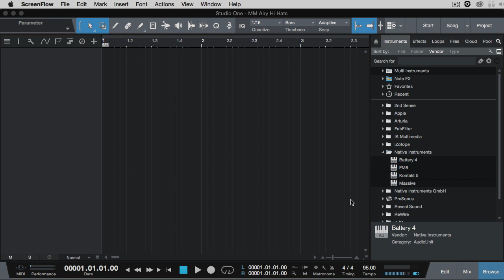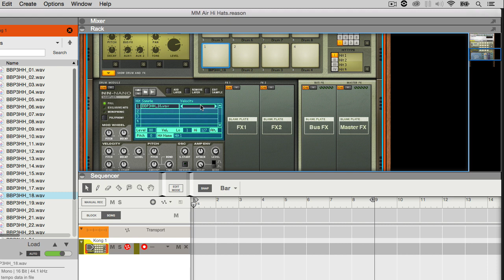J Dilla Production Tip | Soft Airy Hi Hat Using Studio One 3 x Battery 4 [Sound Design Sunday]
J Dilla Tip In Studio One 3

Today, Greg Savage shows you how to get a well sought after hi hat sound used by J Dilla, Madlib and lots of other boom bap based producers. Regardless of what software is used in this tutorial what's most important is the technique as the technique can be applied in any application: Reason, Logic X, Pro Tools... or hardware sampler you currently own.

Hardware/Sounds Used In Tutorial

Native Instruments Battery 4

Follow Greg Savage